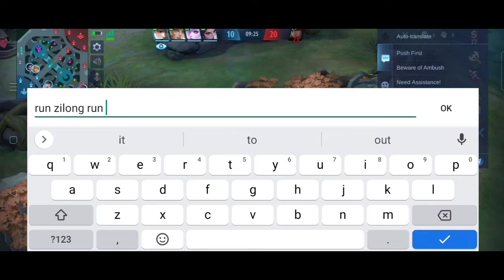RUN ZILONG RUN.!! Ganito karin ba mag Trip?🤣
Run zilong run..! Ganito karin ba mang trip?